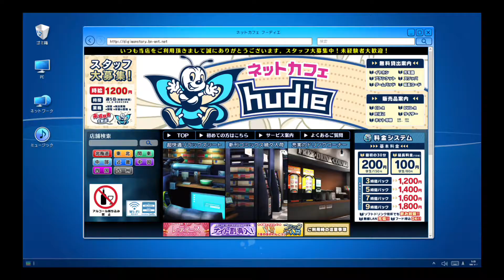デジモンストーリーﾊｯｶｰｽﾞﾒﾓﾘｰ #15